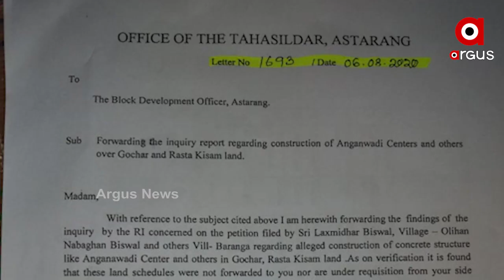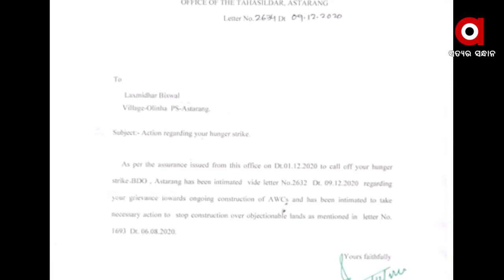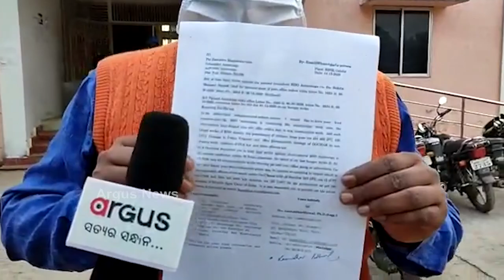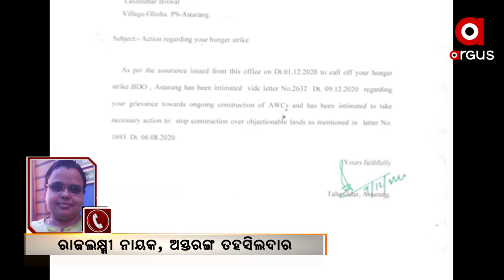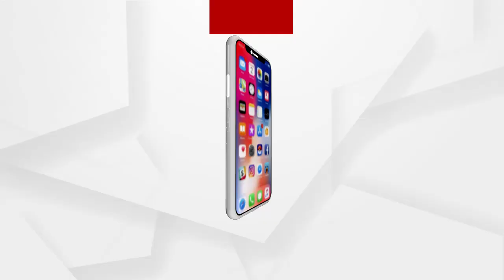ଅସ୍ତରଙ୍ଗରେ ଅନ୍ଧାରୀ ଶାସନ...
ଅସ୍ତରଙ୍ଗରେ ଅନ୍ଧାରୀ ଶାସନ I ଦୁର୍ନୀତିର ଗନ୍ତାଘର ପାଲଟିଛି ବ୍ଲକ I ବ୍ଳକ ଅଧ୍ୟକ୍ଷ ବାବୁ ନାୟକଙ୍କ ଇସାରାରେ ଚାଲିଛି ଶାସନ I  ଇନ୍ଦ୍ରଚନ୍ଦ୍ର ମାନୁନାହାନ୍ତି ବ୍ଲକ ଅଧ୍ୟକ୍ଷ...
ଅଧିକ ଖବର ପାଇଁ ଡ଼ାଉନଲୋଡ କରନ୍ତୁ “Argus News” ଆପ୍